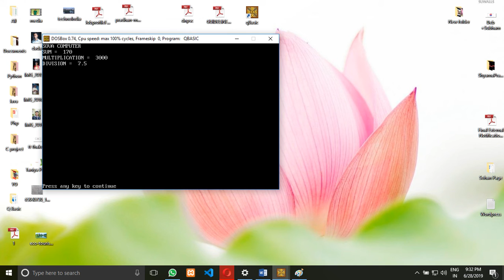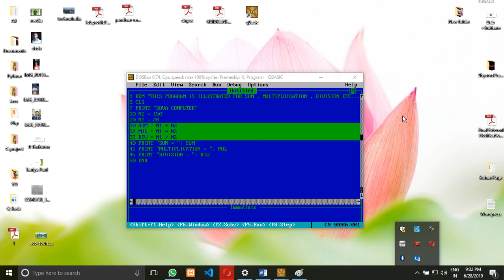06 QBASIC Calculator program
In this tutorial we will try to learn that how to create a simple calculator using Q basic